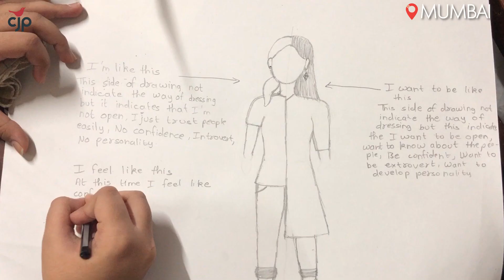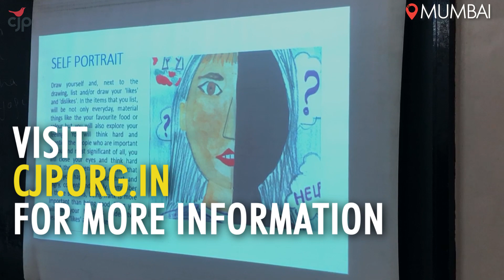Khoj Workshop receives overwhelming response from young women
CJP's Khoj conducted a two day workshop with a bunch of young bright students studying at Nirmala Niketan, Mumbai.
The Workshop talked about Gender, Caste, Democracy, Identity, Violence, Discrimination and the values of constitution and was met with overwhelmingly positive response by the students.

Khoj will continue to promote constitutional values among young minds.